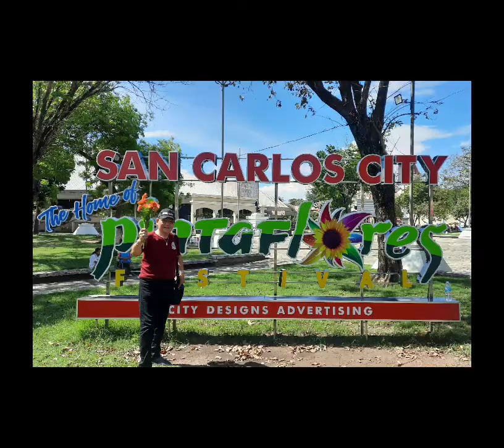October 18, 2022